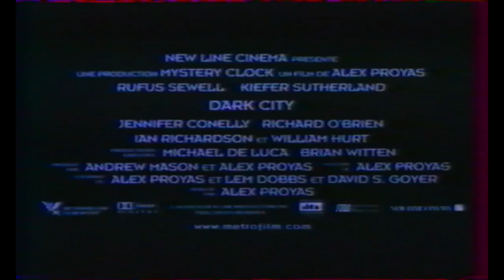Trailer - Dark City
Bande annonce du film "Dark City" avec Kiefer Sutherland

Désolé pour la qualité du VHS Rip